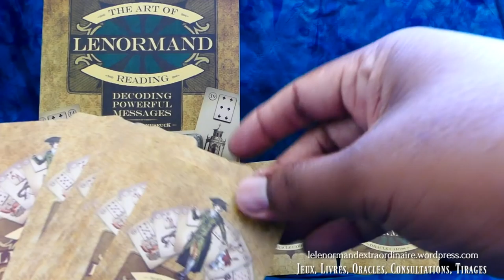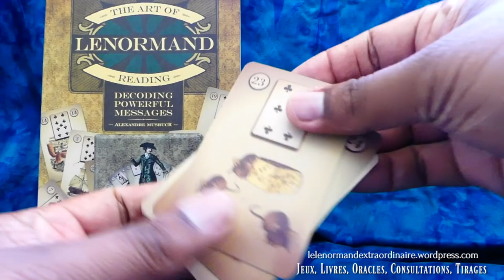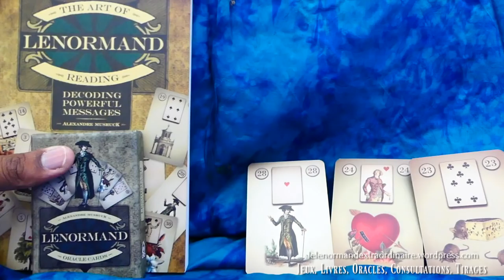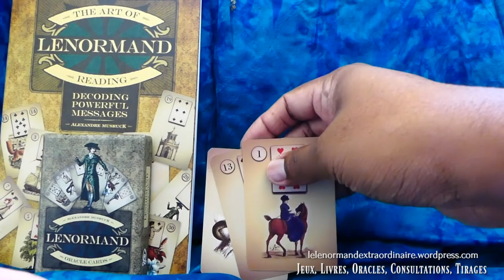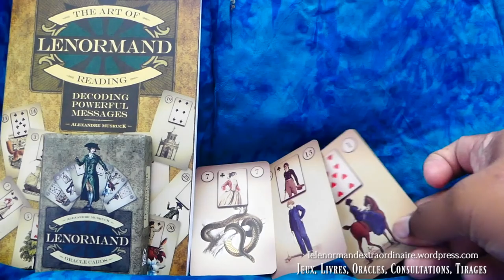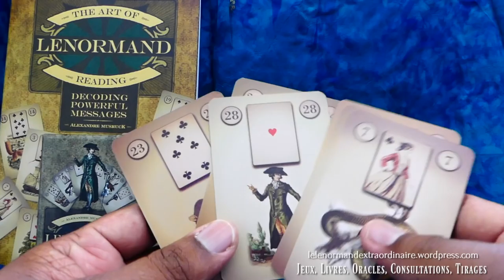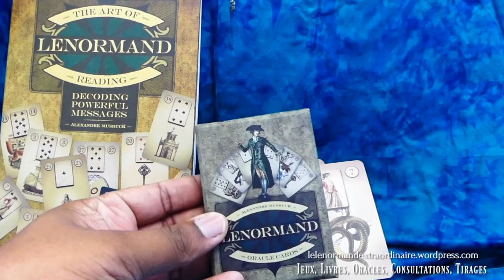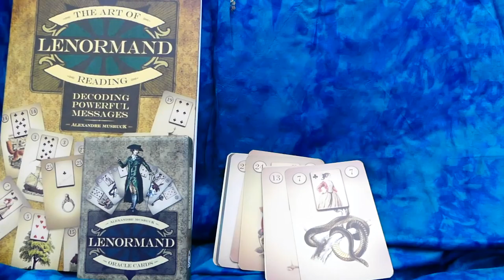Petit Lenormand, l'arbre la santé | TDE Semaine du 26 Février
Bienvenue sur le Cours Petit Lenormand de la semaine et le Tirage des énergies (TDE).